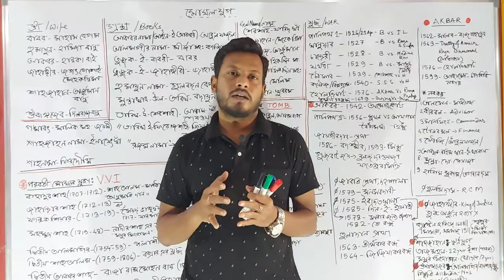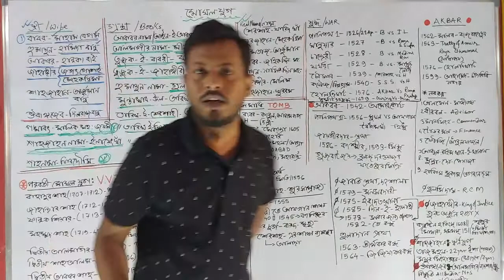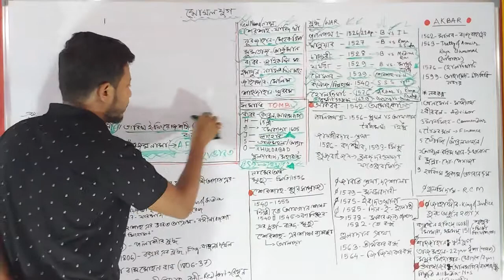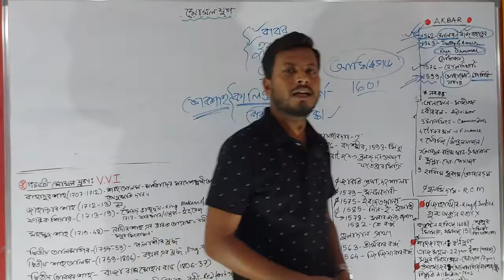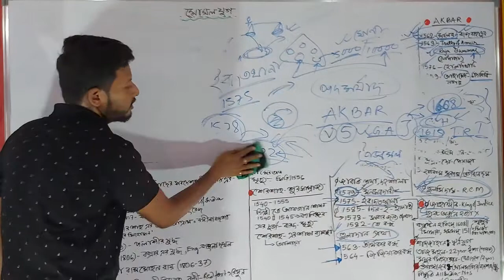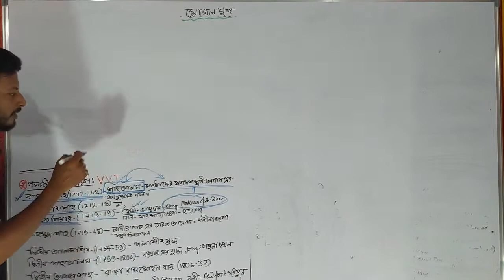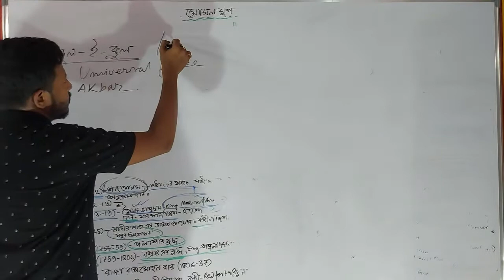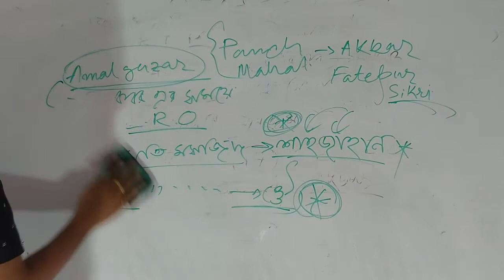MH3 MUGHAL EMPIRE FOR ALL COMPETITIVE EXAM QUS IN BENGALI WITH DETAILS।।SHYAM SIR WB।মুঘল মোঘল যুগ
all qus ans psc rrb ntpc miscellaneous and other exams also
This Video contains  ''medieval history ''by shyam sir in bengali form berhampore msd wb
1.learn from youtube
2.one subscription and unlimited access
3.download the video minimum 360p 480p & watch offline